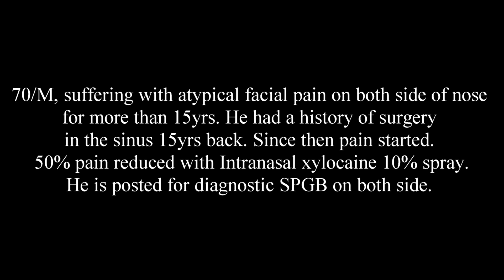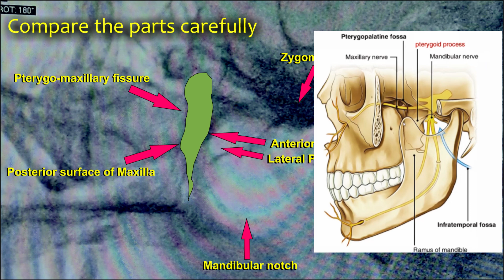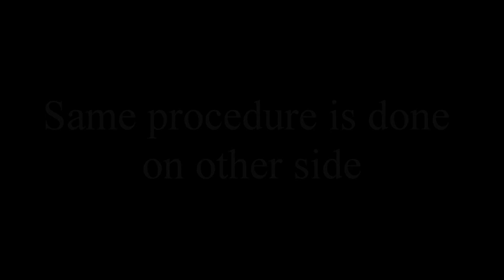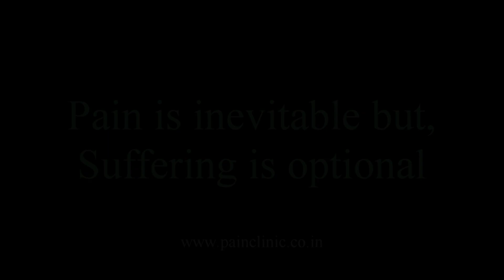Sphenopalatine Ganglion Injection for Atypical Facial Pain